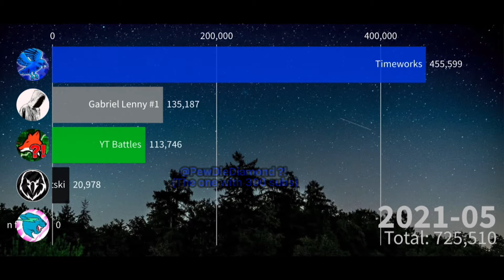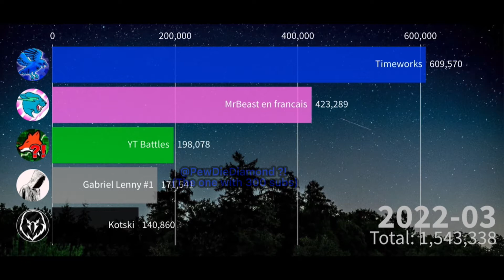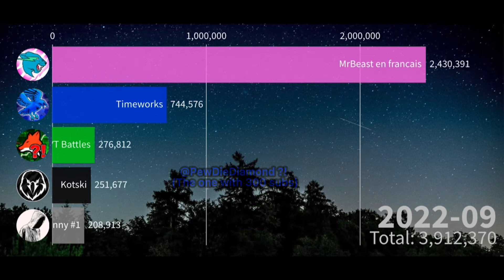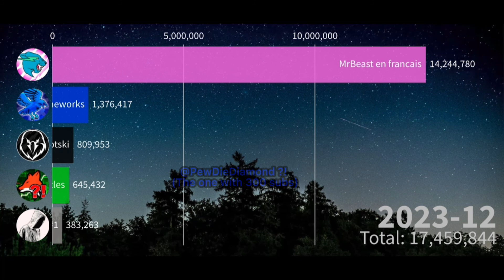Timeworks vs YT Battles vs Gabriel Lenny #1 vs Kotski vs MrBeast en francais (2021 To 2024)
🎵music🎵

📉Where i get the data from📈